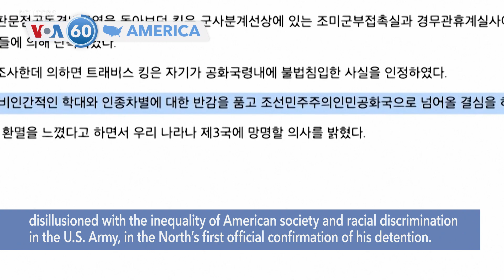VOA60 America- U.S. federal officials sent a mobile morgue to Hawaii as death toll crosses 106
U.S. federal officials sent a mobile morgue with coroners, pathologists and technicians to Hawaii to help identify the dead, as Maui County released the first names of people killed in the wildfire that all but incinerated the historic town of Lahaina a week ago and killed at least 106 people.

U.S. President Joe Biden says he and first lady Jill Biden will visit Hawaii “as soon as we can” to survey the Maui wildfire damage but he doesn’t want to get in the way of recovery and cleanup efforts.

North Korea said Wednesday that Pvt. Travis King, a U.S. soldier who bolted across the heavily armed Korean border last month, did so after becoming disillusioned with the inequality of American society and racial discrimination in the U.S. Army, in the North’s first official confirmation of his detention.

Prosecutors have received a second expert analysis of the revolver fired in the fatal shooting of a cinematographer by Alec Baldwin on the set of a Western film in New Mexico, as they weigh whether to refile charges against the actor.

Former FBI agent Charles McGonigal admitted to working for Russian oligarch Oleg Deripaska while Deripaska was under U.S. sanctions and McGonigal pleaded guilty to one count of conspiracy in a New York court on Tuesday, in exchange for prosecutors dropping other charges.